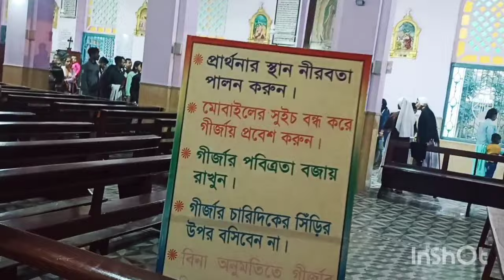25 ডিসেম্বর কৃষ্ণনগর গেলাম চার্চের মেলায় 🎄 এত বড় মেলা আমি কোনদিন দেখিনি@mom baby simple life